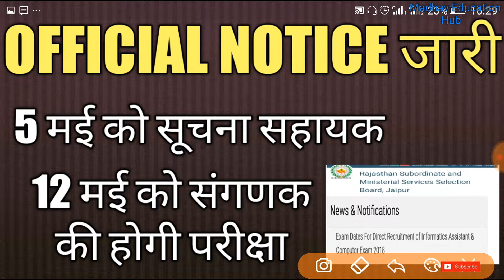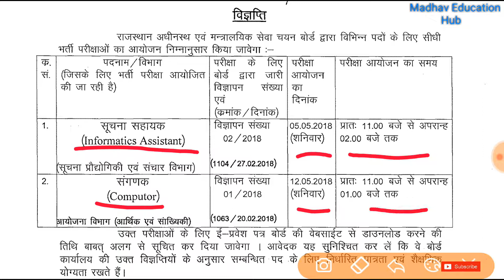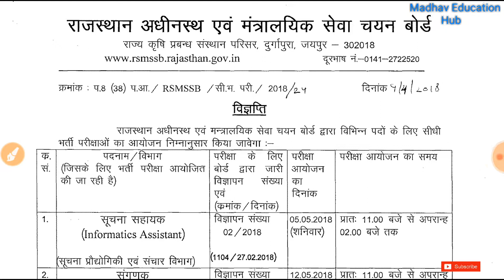information Assistant & Computer Exam date declared official notices published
hey Dosto,

Information assistant exam date is 5 may 2018 and computer exam date is 12 may 2018.
Official Notice is published on RSMSSB site.
See the complete information regarding this in this video so please watch the complete video.

Madhav Education Hub
madhaveducationhub